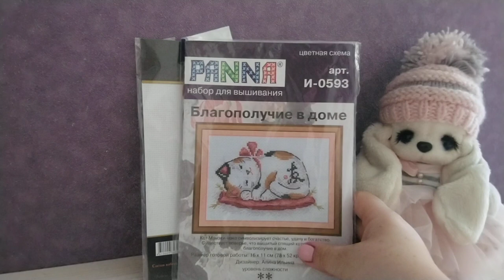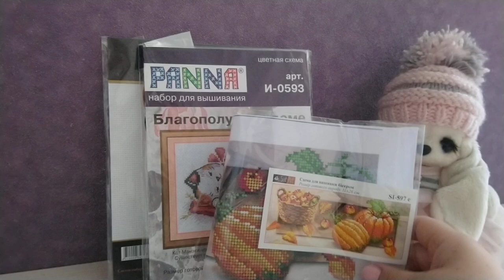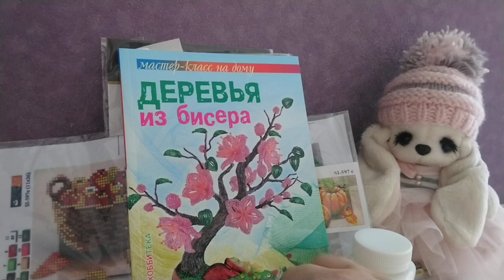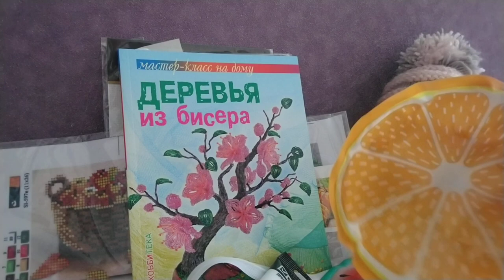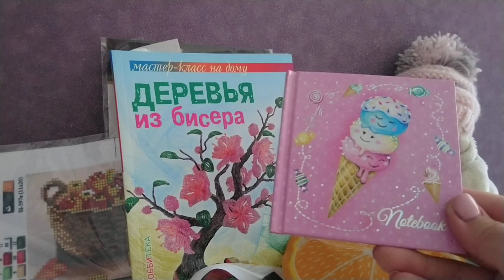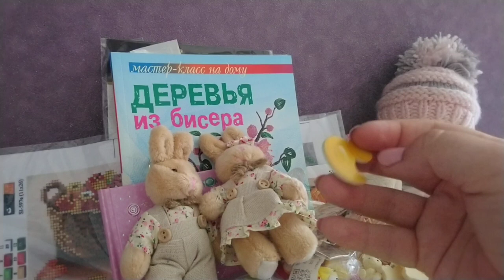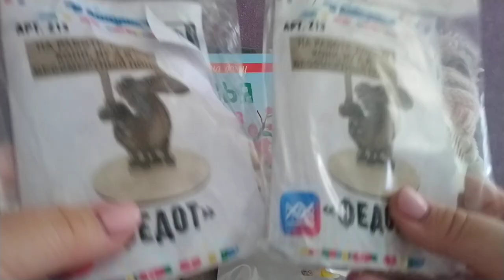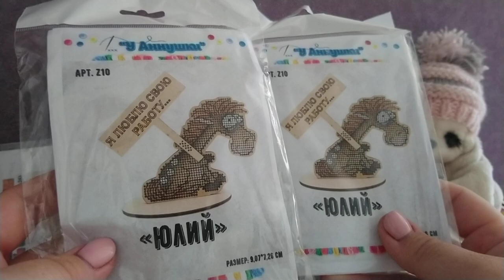Вышивка крестиком. Рукоделные покупки июнь 2022.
1) Кабашоны разноцветных рыбок -
2)Кабашоны разноцветных цветочков -
3)Кабашоны медвежата с бантами и с зайчатами
4)Брелок для ключей с зайками -